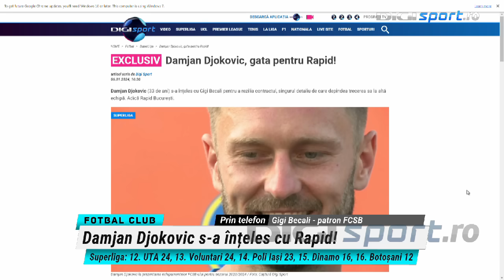Gigi Becali a spus câți bani i-a dat lui Djokovic ca să plece de la FCSB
Gigi Becali, patronul de la FCSB, a avut o intervenție telefonică la emisiunea Fotbal Club, unde a vorbit despre despărțirea de Damjan Djokovic.